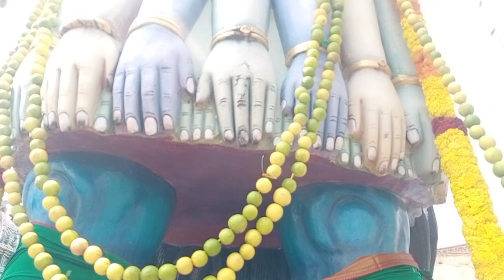தீயவினைகளை போக்கும் !!கல்கத்தா காளி அபிஷேகம் !!! தை அமாவாசையில்! Dindigul pathirakaliyamman Kovil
அருள்மிகு திண்டுக்கல் மலையடிவாரம் பத்ரகாளியம்மன் கோவில் உள்ள கல்கத்தா காளிக்கு சிறப்பு யாகம் அபிஷேகம் தீபாராதனை நிகழ்வுகள் தை அமாவாசையை முன்னிட்டு நடைபெற்றது.  21/01/203